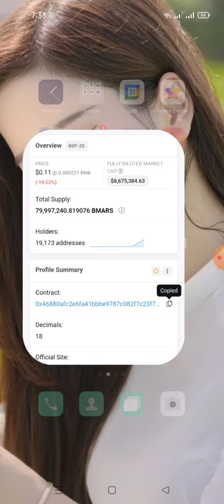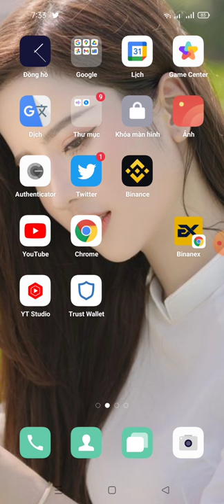em gái miền tây- chúc mừng ae dự án BMARS đã phân phối 2,5$/ ác được một gói mì tôm trong mùa covit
contract
0x46880afc2e6fa41bbbe9787c082f7c23f795465e